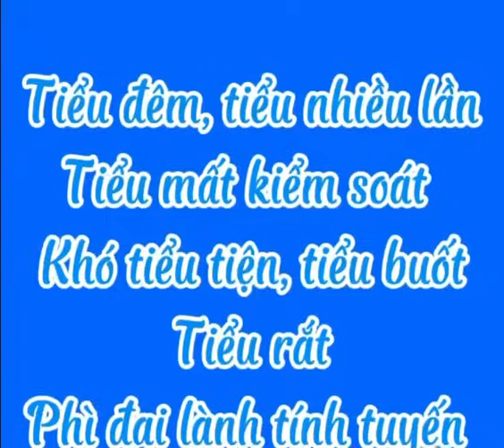XÚC ĐỘNG TRƯỚC TÌNH CẢM CỦA BÁC BÁN NHÀ CHO KU HÀNH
Cuối cùng cũng tìm được căn nhà ưng ý cho ku Hành rồi cả nhà . Yêu cả nhà nhiều lắm